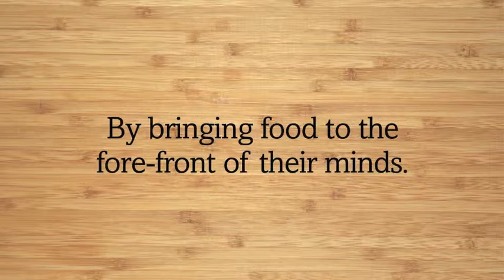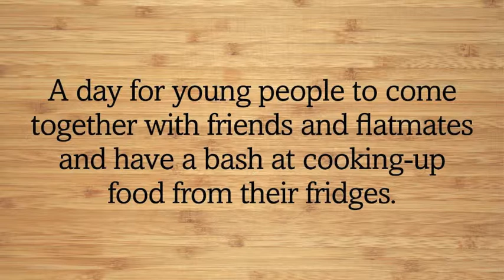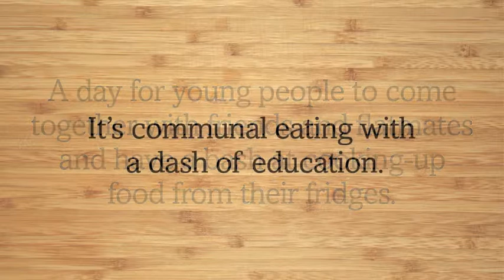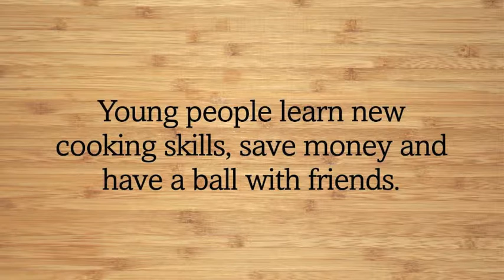The Big Sunday Food Bash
The Challenge: Hw do you tackle the problem of food waste amongst young people (aged 18-24).

Creative Solution:
We came up with The Big Sunday Food Bash.

The Big Sunday Food Bash aims to create a conducive environment and network to support young people's journey of learning and adopting better food waste practices.

18-24 year olds have likely just moved out of home and living on their own, many for the first time. We figured most will be sharing a house with flatmates or living on campus, and lead an active social life - studying, possibly working part time, making new friends and getting involved in extracurricular activities. Some may have just started their career. They may overbuy, lose track of what's in the fridge, forget to cook what they've bought, or not use food that is starting to lose its freshness because of a lack of know how.

So The Big Sunday Food Bash builds community, connection and cultivates a lasting positive food habit amongst young people by encouraging them to learn from and with each other how to reduce food waste, make their food budget go further and have a positive impact on the planet. All while having platefuls of fun.

* All images are for presentation purposes only.